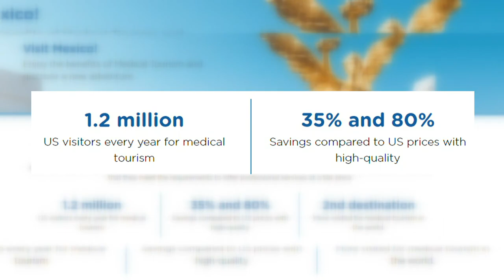'It's not worth it' | Deadly meningitis cases among Texans undergoing plastic surgery in Mexico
As of June 7, 18 Texans have been infected with fungal meningitis from cosmetic procedures done in Matamoros, Mexico. Three have died so far.